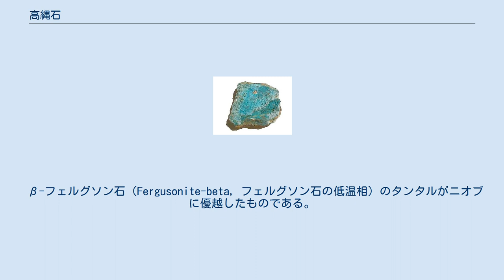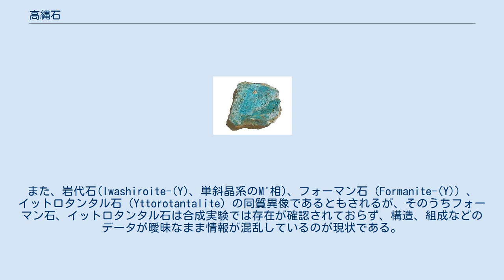高縄石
高縄石（たかなわせき、 Takanawaite-(Y)）は2013年に発表された新鉱物で、化学組成はY(Ta,Nb)O4、結晶系は単斜晶系。
 東京大学の鉱物学者浜根大輔などにより、愛媛県松山市の高縄山の花崗岩中から発見された。
発見地の山の名から命名された。
 褐色板状の結晶外形で、単結晶もしくは放射状に集合した群晶で産出する。
モース硬度は5.5。
ガドリン石、ジルコンを伴う。
 含まれる放射性元素のため、構造はメタミクト化して非晶質となったものが多い（加熱処理すると結晶構造が戻り、単斜晶系のM相と確認された）。
 ジルコンに外見が酷似するが、ジルコンが棒状結晶となるのに対して高縄石は板状結晶となるのが特徴である。
 β-フェルグソン石（Fergusonite-beta, フェルグソン石の低温相）のタンタルがニオブに優越したものである。
また、岩代石(Iwashiroite-(Y)、単斜晶系のM'相)、フォーマン石（Formanite-(Y)）、イットロタンタル石（Yttorotantalite）の同質異像であるともされるが、そのうちフォーマン石、イットロタンタル石は合成実験では存在が確認されておらず、構造、組成などのデータが曖昧なまま情報が混乱しているのが現状である。
 2001年の芸予地震の際、ガドリン石の産地として知られていた高縄山のペグマタイトが崩落し、瓦礫からガドリン石と共に発見した鉱物を当時愛媛大学に所属していた浜根はフォーマン石と考えて翌2002年に報告した。
その後、東京大学に移った浜根は2011年の東日本大震災を機にこの「フォーマン石」を再検討した結果、新鉱物と判明して申請、2012年に承認された。